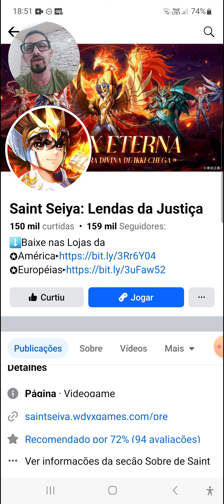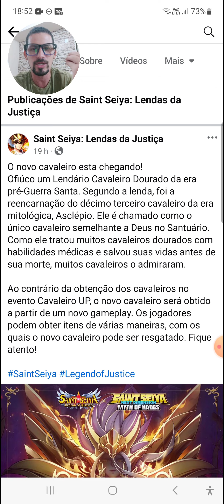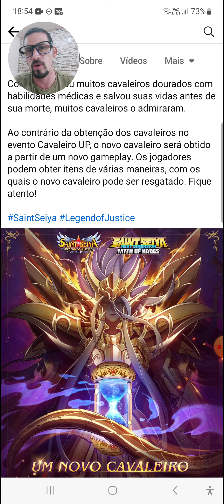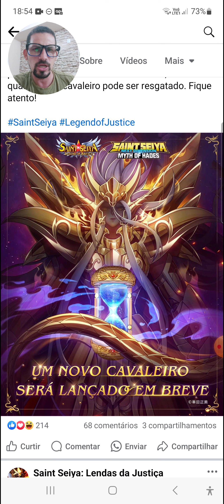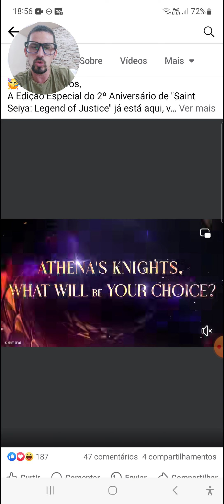⭐ESTÁ CONFIRMADO! ODYSSEU DE OFIÚCO É O NOVO PERSONAGEM DE SAINT SEIYA LENDAS DA JUSTIÇA⭐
Nesse vídeo estarei falando sobre Odysseu de ofiúco!!! Se quiser saber mais assista o vídeo até o final para não perder nenhuma novidade!!!

Galera esse é o site e instagram da loja da minha esposa quem puder seguir para dar aquela moral!